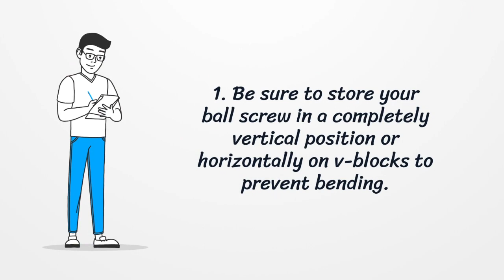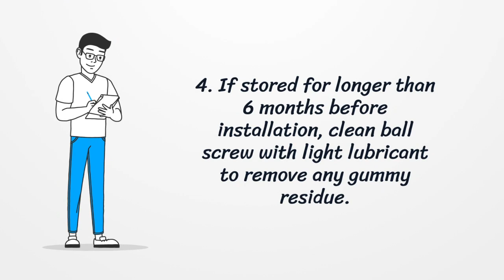4 Important Storage and handling tips for your New Ball Screw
4 Important Storage and handling tips for your New Ball Screw